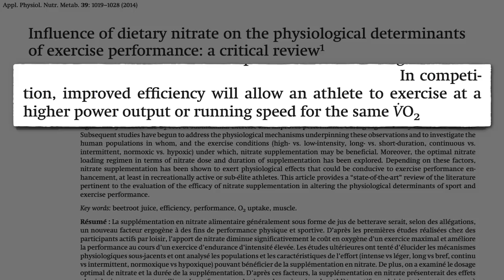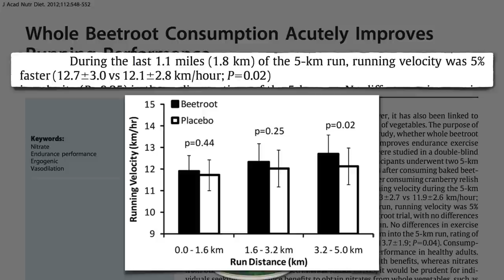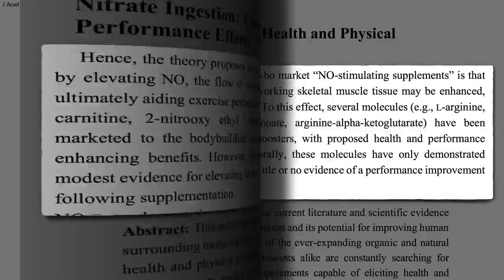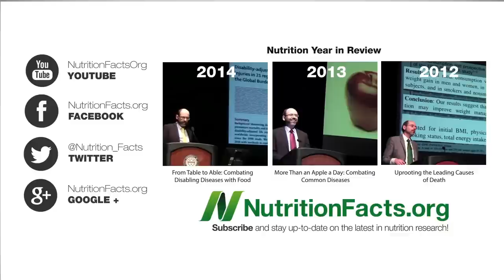Whole Beets vs. Juice for Improving Athletic Performance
What is the latest science on the performance-enhancing qualities of nitrate-rich vegetables?

17-part video series? My videos were much shorter back then, but still! Here you go if you want to put the whole discovery in context and get the detailed mechanism:

Wait, that’s only 16. I think at the time I was also including Meat Additives to Diminish Toxicity

On the other hand, Paleo Diets May Negate Benefits of Exercise

It’s great that we can improve athletic performance eating a few beets, but what about people who could really benefit from a more efficient use of oxygen? That’s the subject of my next video, Oxygenating Blood With Nitrate-Rich Vegetables

Have a question for Dr. Greger about this video? and he'll try to answer it!

Image Credit: Nicholas Noyes via Flickr and Anna Kucherova via 123rf.